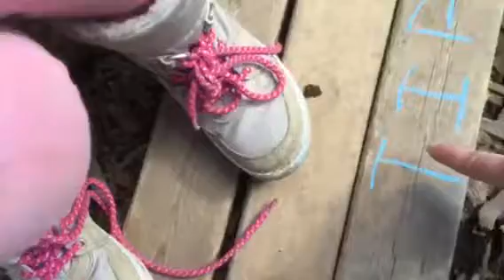Creating, Writing, and Reading